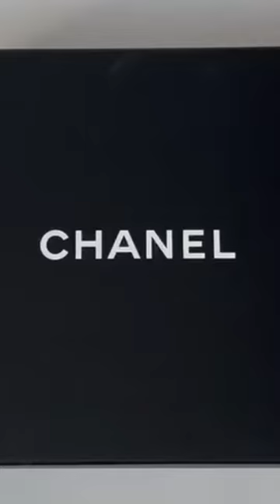Save Your Favorites